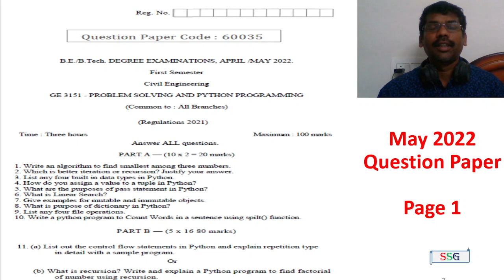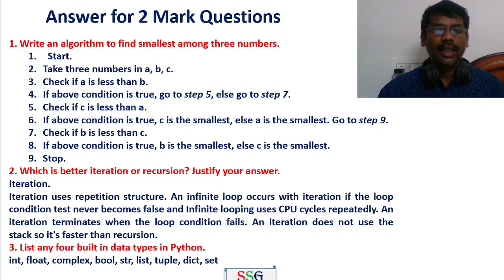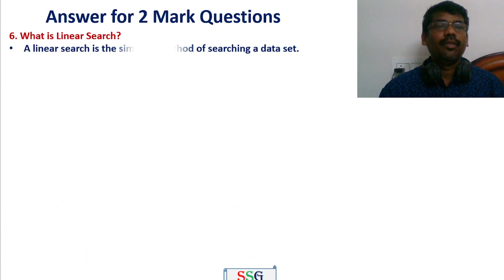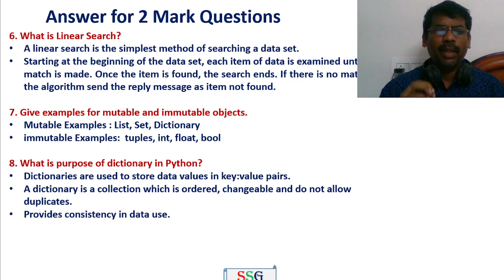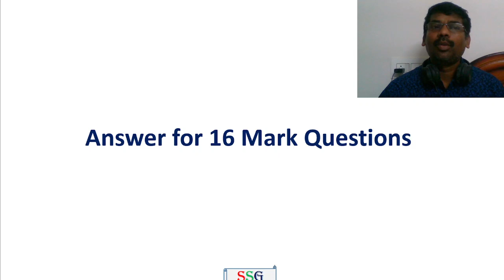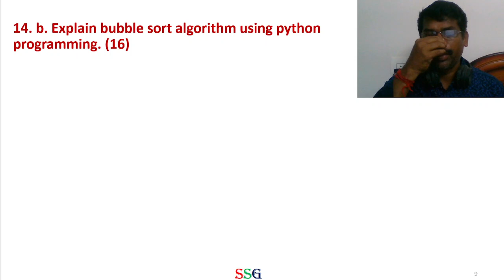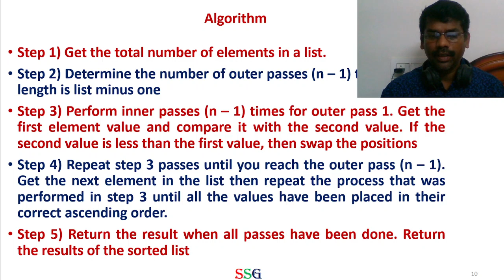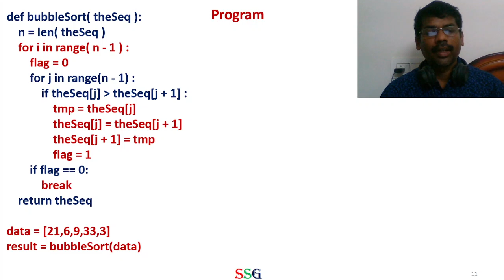Problem Solving and Python Programming |Anna University | May 2022 |Questions and Answer | Tamil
This video explains the following:
1. Anna University Question Paper and Answers for May 2022
2. Link is available for all big questions

11.(a) List out the control flow statements in Python and explain repetition type in detail with a sample program. (16)
Or
(b) What is recursion? Write and explain a Python program to find factorial of number using recursion.  (16)

12.(a) Why do we call python as interpreted and object-oriented programming language? Also explain about Interactive Python. (16)
Or
(b) Write and explain the python program to swap two numbers with and without temporary variables. (16)

Or
(b) What is string function in Python? Explain any three Python string methods with an example. (16)

14.(a) Define Python Lists. How to add elements to the list? Explain with a suitable example program. (16)
  Or
b. Explain bubble sort algorithm using python programming.

Or
(b) Give a brief notes on Python Exception Handling using try, except, raise and finally statements. (16)